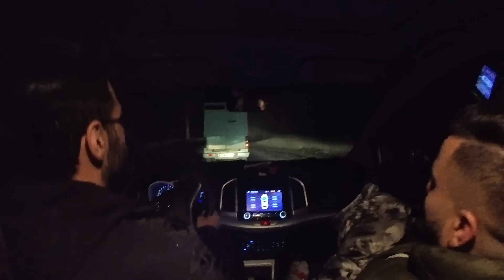توی کمپ استریم کردیم 🔥😎 آماده سازی استریم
بچه ها خلاصه این استریمو میتونید در چنل استریم ببینید 😍